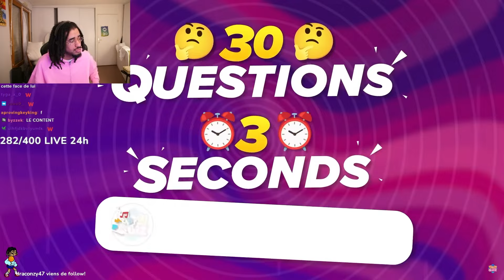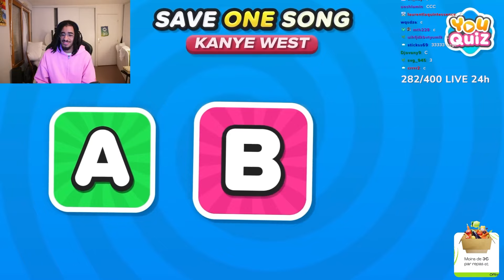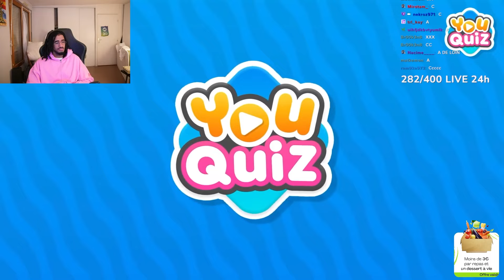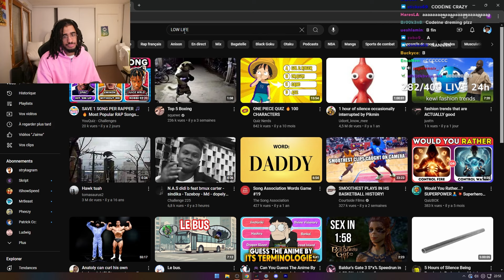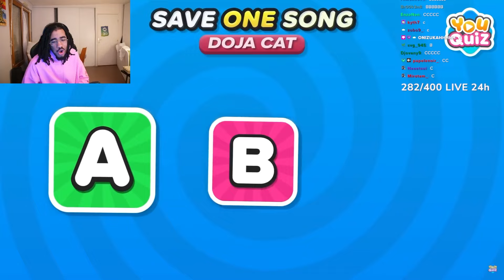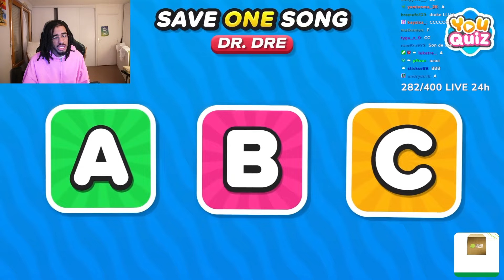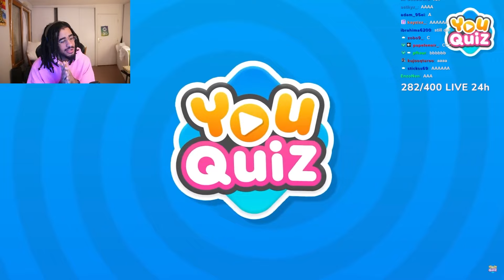Tu ne peux choisir qu’une Musique par Artiste